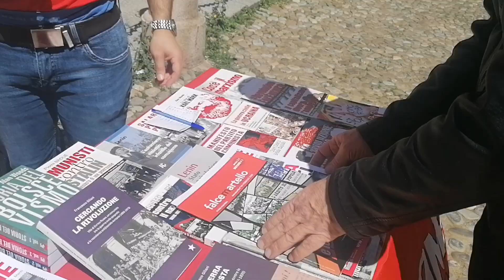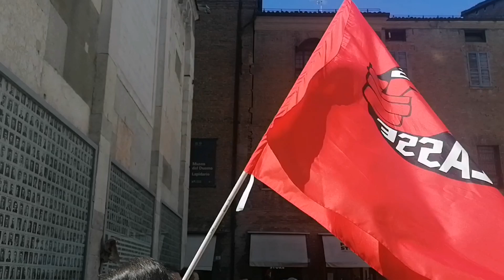Modena, il 25 aprile di Potere al Popolo e Sinistra, Classe e Rivoluzione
Al sacrario della Ghirlandina, dopo la cerimonia istituzionale l''evento organizzato dai due movimenti comunisti